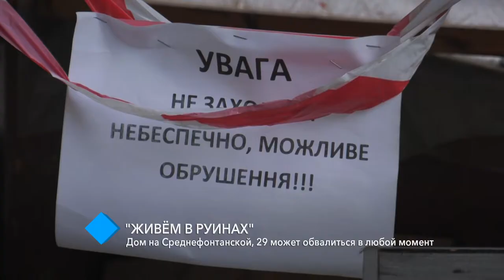"Живём в руинах": дом на Среднефонтанской, 29 может обвалиться в любой момент